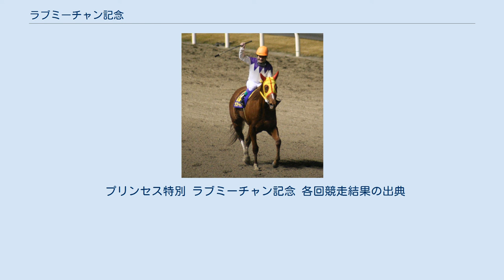ラブミーチャン記念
ラブミーチャン記念（ラブミーチャンきねん）は、岐阜県地方競馬組合が笠松競馬場で施行する地方競馬の重賞競走（SPI）である。
正式名称は「スポーツニッポン杯 ラブミーチャン記念」、スポーツニッポン新聞社が優勝杯を提供している。
 副賞は、スポーツニッポン新聞社賞、全国公営競馬主催者協議会会長賞、岐阜県地方競馬組合管理者賞、公益社団法人日本軽種馬協会賞（2020年）。
 1977年にサラブレッド系3歳（現2歳）牝馬の東海（笠松・愛知）所属馬限定の重賞競走「スポーツニッポン杯 サラ・プリンセス特別」として創設。
1996年からは東海地区重賞格付け制度施行によりSPIII（スーパープレステージスリー）に格付けされた。
 2009年からは「サラ」の冠が取れ、名称を現在の「スポーツニッポン杯 プリンセス特別」に変更された。
なお同様の趣旨の競走にアングロアラブ系2歳牝馬の東海所属馬限定の重賞競走「アラ・プリンセス特別」が笠松競馬場で施行されていたがこちらは1991年に創設され、1995年をもって廃止となっている。
 2010年からGRANDAME-JAPAN・2歳シーズンに指定され、更にSPIIIからSPIに格上げされた。
 2014年より、笠松競馬場に所属していたラブミーチャンの功績を称え、名称を「ラブミーチャン記念」に変更、回次も第1回に戻る。
笠松競馬場で開催される競走馬を冠した記念競走はオグリキャップ記念、ライデンリーダー記念に続き、3つ目となる。
 施行距離は長らくダート1400mで施行されていたが、2010年からはダート1600mで施行されている。
 出走条件は創設当初から2004年までは東海所属馬、2005年のみ北陸・東海・近畿所属馬、2006年からは北陸・東海・近畿・中国所属馬、2010年からは地方競馬全国交流競走となる。
馬齢はいずれもサラブレッド系2歳牝馬。
 馬齢は2000年以前についても現表記を用いる。
 すべて笠松競馬場ダートコースでの施行。
 プリンセス特別 ラブミーチャン記念 各回競走結果の出典